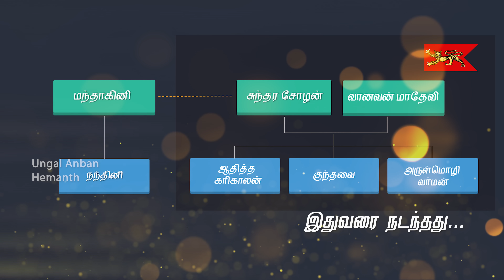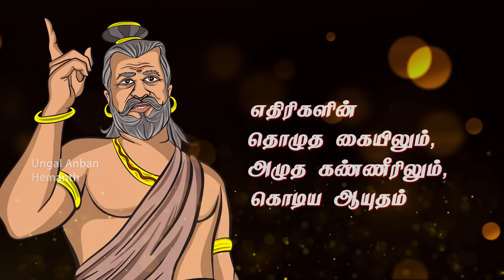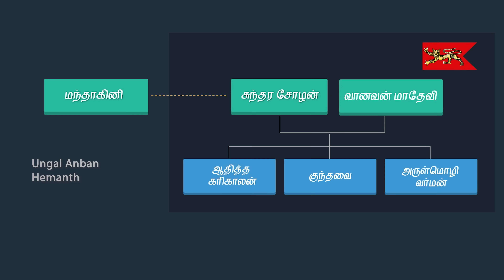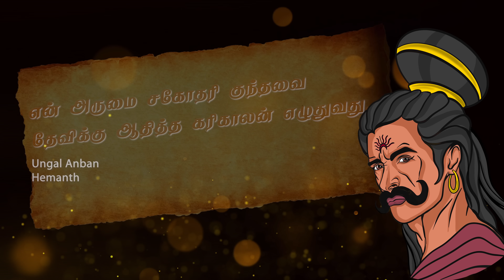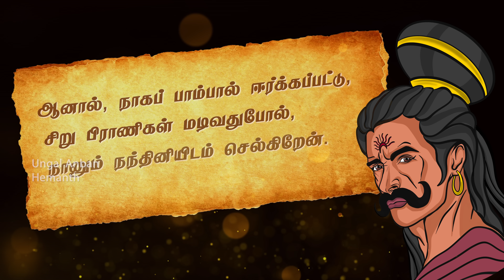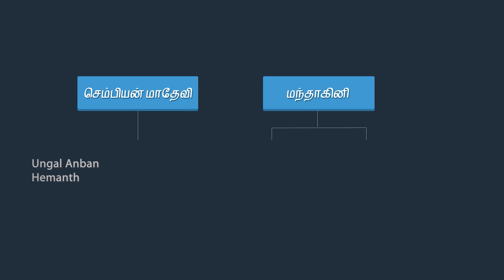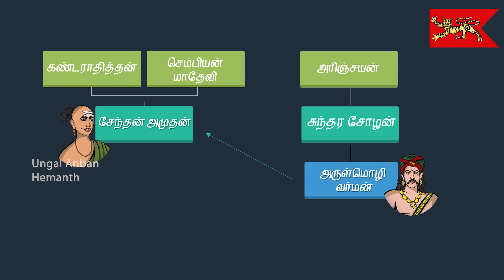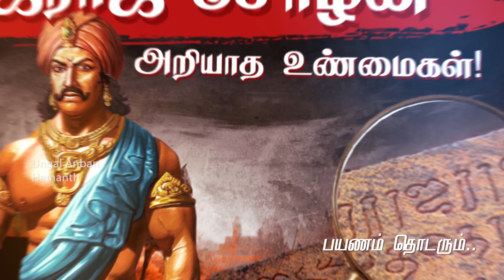Ponniyin Selvan Full Story in Tamil | CINEMATIC EXPERIENCE 🔥 Ponniyin Selvan Story in Tamil - FINAL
Use headphones 🎧 for the best experience. Watch in 4K.
Ponniyin Selvan - Short and engrossing 5-part series - loaded with graphics and music. 😍😍

▬▬▬▬ CHAPTERS ▬▬▬▬▬
00:00 Recap

▬▬▬▬ Credits ▬▬▬▬
Story: Kalki Krishnamurthy
Digital Illustrations: Rajarajan
Voiceovers: Applebox Sabari, Senthil Dinakaran, Preeti Rayen, Rajarajan, Partha Sankara, Sankar Kulathu, Harish Kumar, Rajesh Rao, Indira Raghavan, Deepa Mohandoss & Hemanth
Script, dialogues, editing & motion graphics: Hemanth

தமிழர் வரலாற்றில் வந்த அனைத்து மன்னர்களையும் பாருங்கள்! ️‍🔥

👉 நம் பாரம்பரியத்தை நாம் SHARE செய்யாவிட்டால், யார் செய்வது??